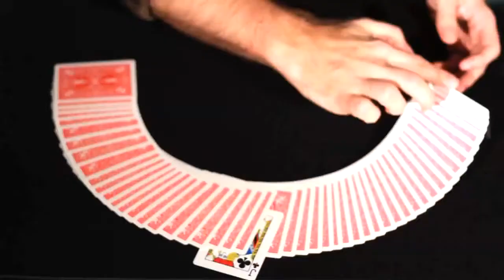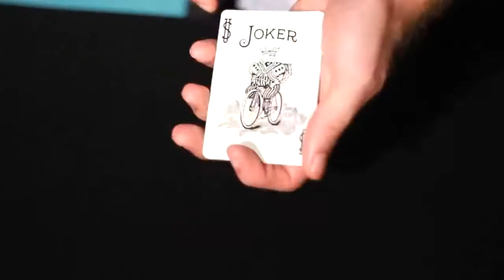Ontology Project - Helder Guimaraes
Included are FIVE complete routines and the special utility tools needed to accomplish them.  Tools which are capable of creating countless effects, limited only by your imagination.

Regardless of your experience level, The Ontology Project will inspire you with a totally new way of thinking about card magic.